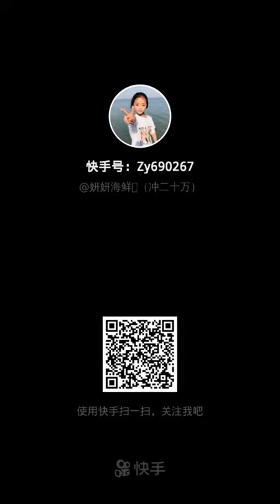Seafood Chaina(Octopus, Gaint Lobster Tail,King Crab) Eating Mukbang Show #433